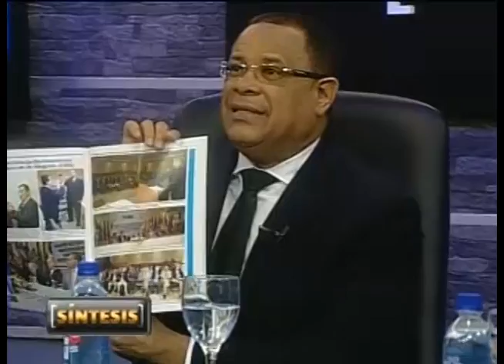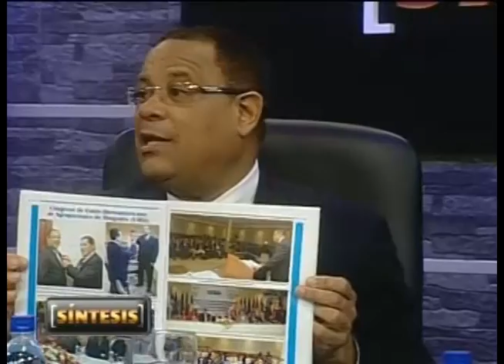Síntesis 03 12 15 Diego José García Fidel Pichardo